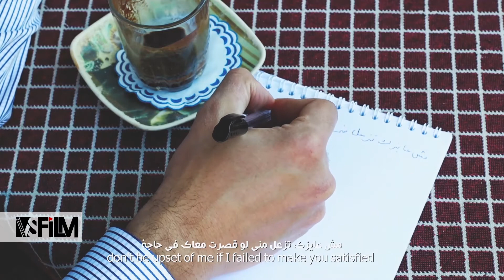Me, Daniel, and the questions by Peter Samuel | انا و دانيل والاسئلة إخراج مروة عبد المنعم من مصر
Me, Daniel, and the questions directed by Peter Samuel From Egypt
ِDakhal El Harami is a very short film compete at the VS FILM competition held on the sidelines of the Tres Court Festival in its 22nd edition worldwide and its fifth edition in Egypt and the Middle East from 5 to 14 June 2020.

You can get more details about the VS FILM competition

انا و دانيل والاسئلة إخراج  مروة عبد المنعم  من مصر
دخل الحرامى هو فيلم قصير جدا  ينافس فى مسابقة فى إس فيلم التى تقام على هامش المهرجان الفرنسى الدولى ترى كور للأفلام القصيرة جدا فى دورته ال 22على مستوى فرنسا والعالم ودورته السادسة فى مصر والشرق والاوسط فى الفترة من 5-14 يونيو 2020

يمكنك الحصول على مزيد من التفاصيل حول مسابقة فى إس فيلم ومهرجان الأفلام القصيرة الدولي على